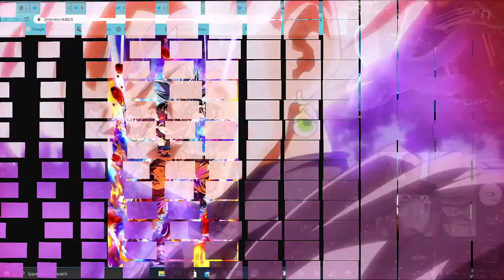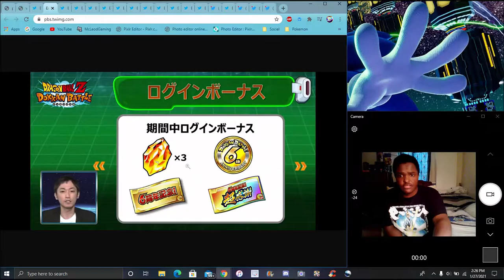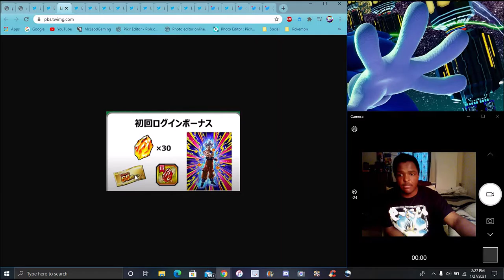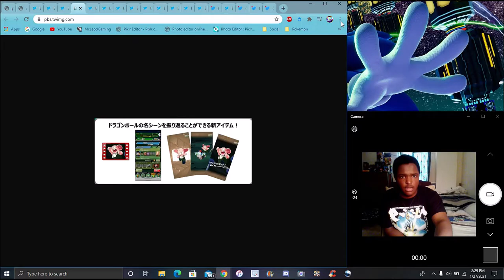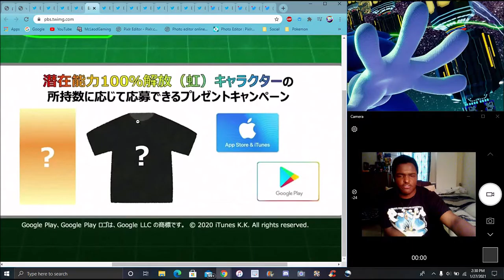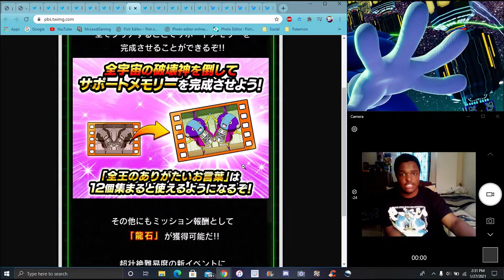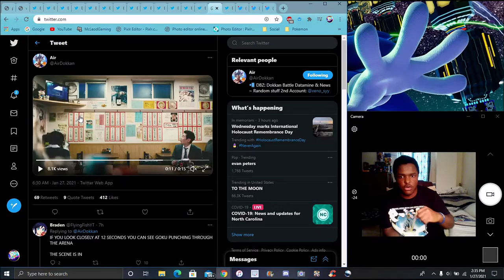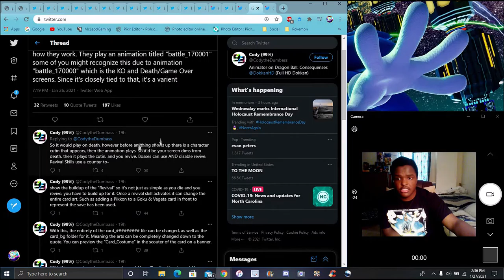WE WERE ALL RIGHT! LR MUI GOKU & SSBE VEGETA ARE CONFIRMED AS THE 6TH YEAR UNITS ? DBZ Dokkan Battle